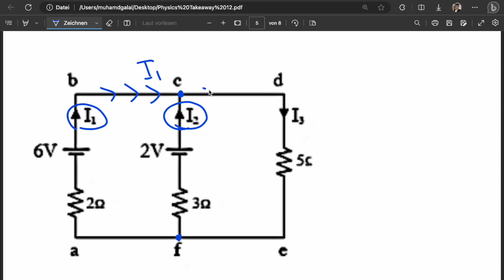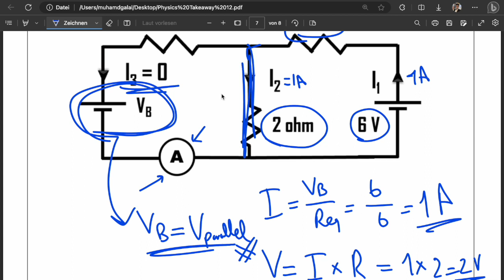Physics Takeaway - Kirchhoff (12)